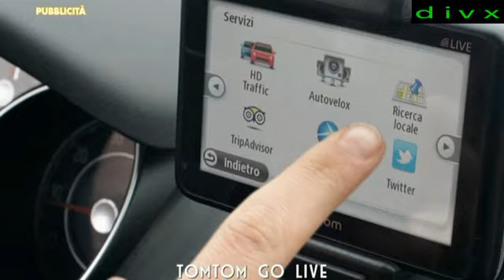Spot Fiat Punto (Aprile 2013)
Track: Corona - The Rhythm Of The Night